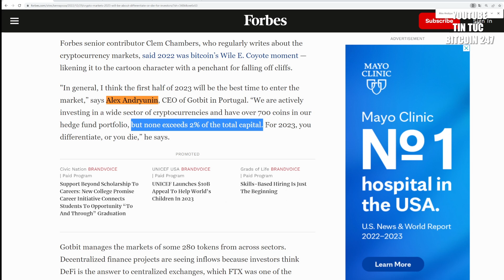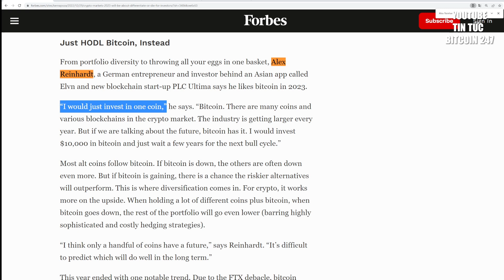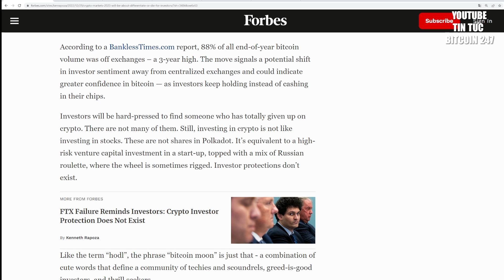"Tôi sẽ chỉ mua 1 loại coin trong năm 2023"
➥ Tin tức Bitcoin hôm nay ngày 29/12: Thị trường crypto vẫn đang chìm trong mùa đông lạnh giá kéo dài từ đầu năm 2022. Năm 2022 là một năm thất bại đối với các nhà đầu tư tiền điện tử. Những người bắt đầu mua vào tháng 1 năm nay gần như đã mất tất cả.